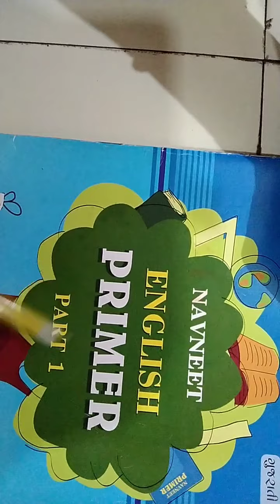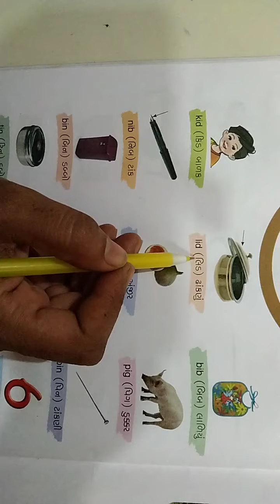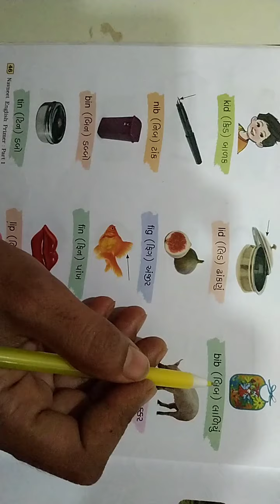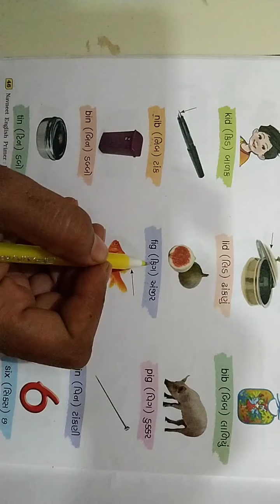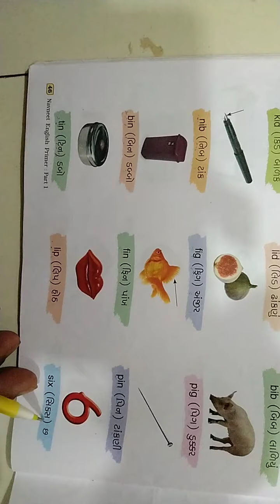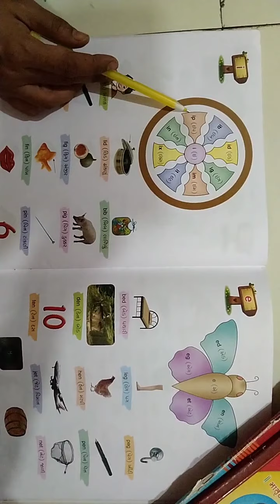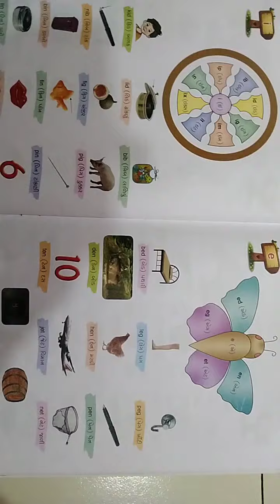shishukunj vidhyasankul#(std-1)( અંગ્રેજી)(6/4/21)sem-2